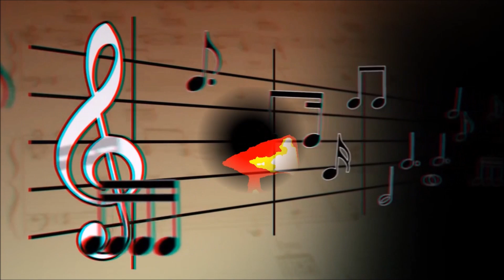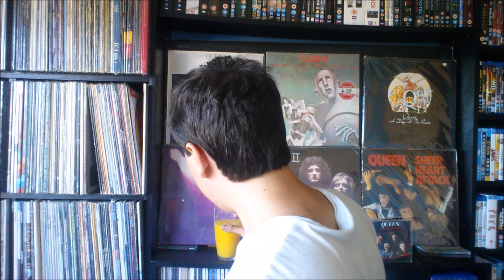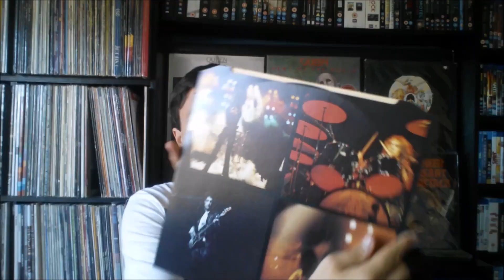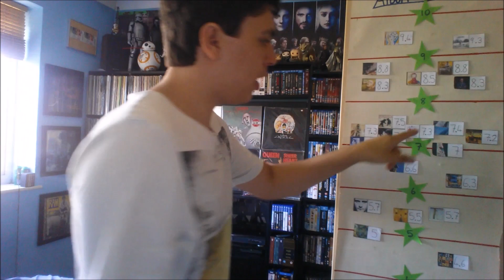Queen A Night At The Opera Review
In this video I will be going over the 4th studio album by Queen. I will go over each track and mark them all out of ten. Show my copy of the vinyl record and mark the artwork out of ten. Then give the album an overall marking out of ten.